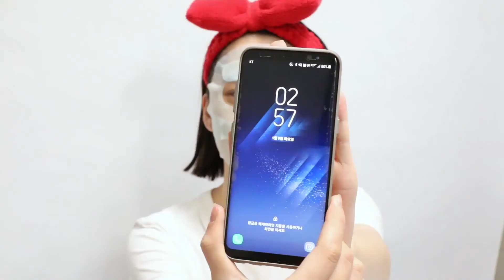OxygenCeuticals | Night Time SkinCare!